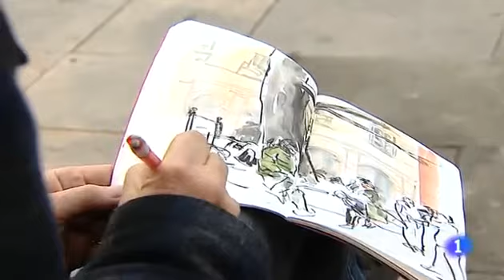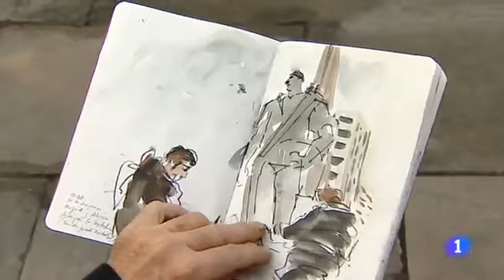Sketch Crawl La Rioja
Para celebrar el 50 WWSketchCrawl mundial, un pequeño grupo de sketchers locales convocamos a riojanos y visitantes, en el centro histórico de Logroño. Luego salimos a dibujar, pertrechados de buen humor, lápices, acuarelas y cuadernos.

[El vídeo es propiedad de RTVE, a todos los efectos, y solo se divulga con los mismos fines de interés general].